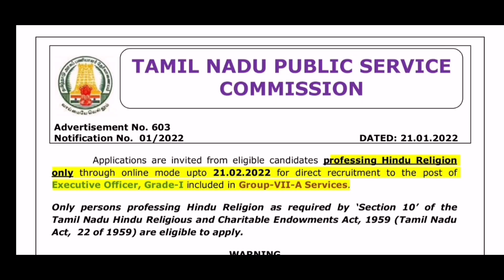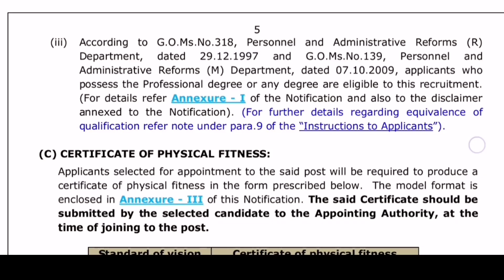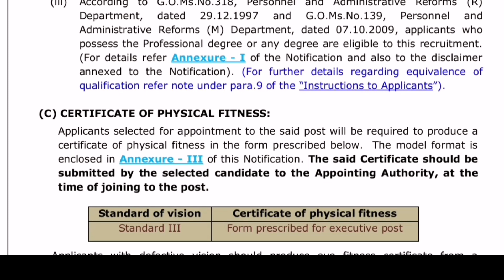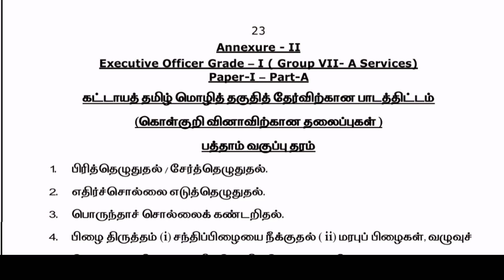வந்தாச்சு TNPSC வேலை 🔥 | Group II விண்ணப்பிக்கும் அனைவரும் இந்த வேலையTry பண்ணுங்க | TNPSC Jobs 2022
மேலும் எங்களது வேலை வாய்ப்பு தொடர்பான தகவல்களை உடனுக்கு உடன் தெரிந்து கொள்ள எங்கள் Channel "JOBS GUIDE TAMIL" Subscribe செய்யுங்கள்.நமது "JOBS GUIDE TAMIL" Channelலில் தனியார் மற்றும் அரசு தொடர்பான வேலை வாய்ப்பு செய்திகள் மற்றும் எப்படி அப்ளை செய்வது போன்ற விவரங்களை தெளிவாக தெரிவிக்கிறோம்.

🔅📎Related Tags 🔅

✴️Related Tags✴️